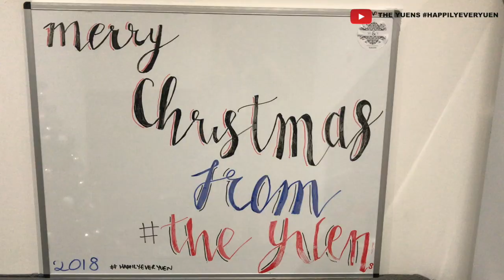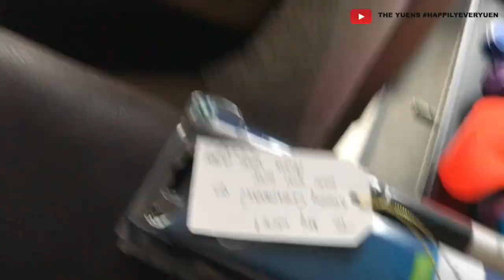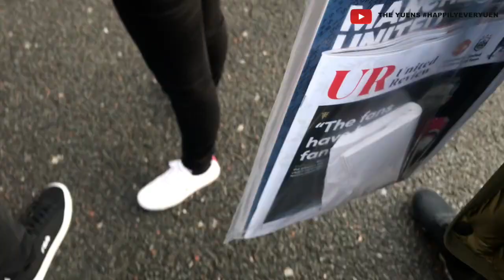TheYuens Newlyweds Blasian Christmas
TheYuens first Christmas as Newlywed Blasians we thought would be the best year to share what we get up to around this time of year and how we celebrate Christmas with all of our friends and family. This year is so special to us as it is our first as man and wife we hope you enjoy our video and equally you  had a blessed Christmas and New Year.

TheYuens第一個聖誕節作為新婚夫婦，我們認為這將是分享我們在一年中這個時候所能達到的最好的一年，以及我們如何與所有朋友和家人一起慶祝聖誕節。 今年對我們來說是如此特別，因為我們第一次作為男人和妻子，我們希望你喜歡我們的視頻，同樣你有一個幸福的聖誕節和新年。